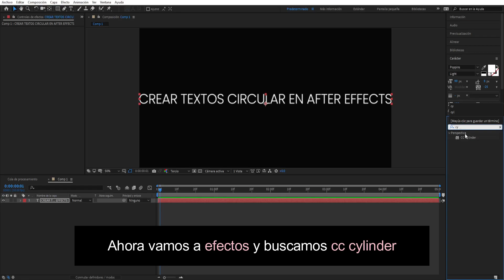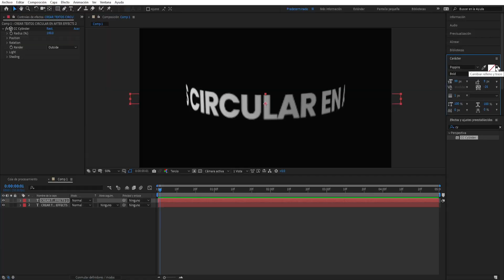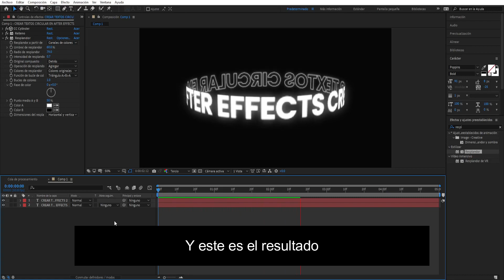Como animar TEXTO CIRCULAR 3D | After Efectts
Animar TEXTO CIRCULAR 3D en After Effects

En este tutorial detallado, exploraremos cómo lograr el fascinante efecto de animar texto en un patrón circular en 3D utilizando After Effects. Esta técnica añade un toque de profundidad y dinamismo a tus proyectos audiovisuales al hacer que el texto gire alrededor de un punto central, creando un efecto visualmente cautivador.
A través de instrucciones paso a paso, te guiaré en la creación de esta animación. Aprenderás a configurar el espacio 3D en After Effects, cómo aplicar las propiedades de animación para lograr el giro circular y cómo ajustar la velocidad y el estilo de la animación. Exploraremos las herramientas clave de After Effects para lograr un resultado profesional.